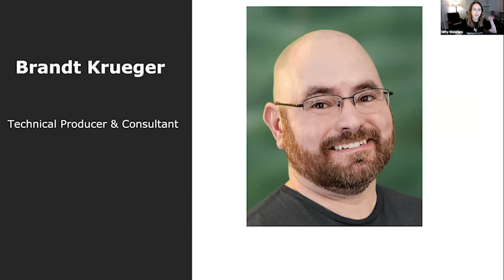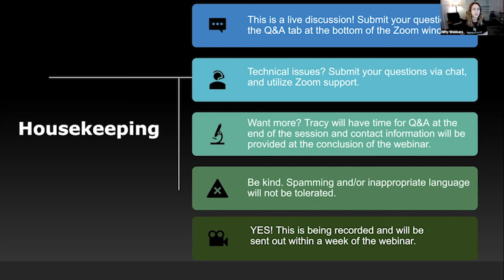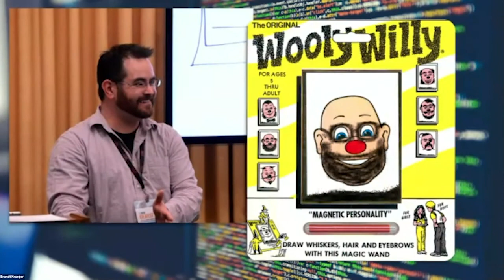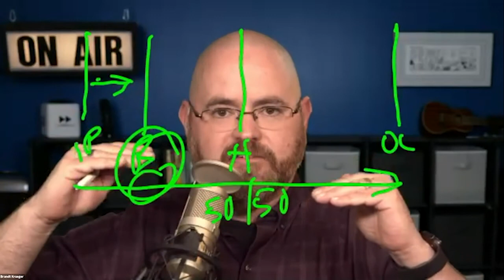The Longest Shortest Year: EventTech One Year After Everything Changed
The Longest Shortest Year: EventTech One Year After Everything Changed with Brandt Krueger

Desc:
It's been a little over a year since everything changed in the event industry. Let's take a look back and what we've learned when it comes to event technology, and what it means as we move forward with reincorporating in-person experiences. Brandt answers your toughest AV and technology challenges in this conversation about all things event technology.

Gain a better understanding of the current landscape of event technology, online platforms, and presenter AV.
Learn the likely near and farther future outlook for event technology.

Meeting and Event Design 1.0 Credit